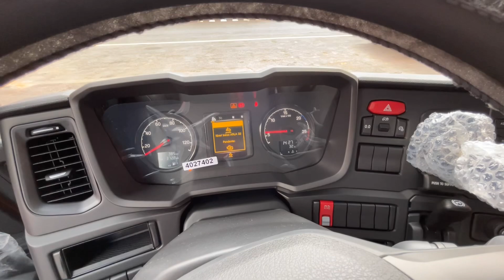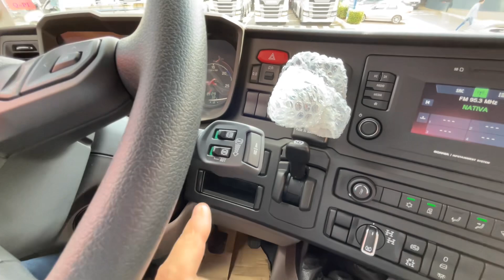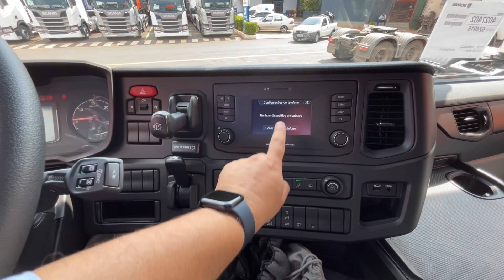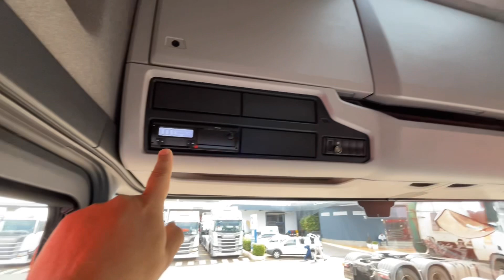Scania R540 com uma pegada mais off road!!!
Fala rapaziada tudo bem com vocês? Quer R540 com uma pegada off road? Esse é o caminhão com acessórios que ajudam muito o pessoal da puxada de grãos, o que acharam? Deixe aí nos comentários. Abraços!!!